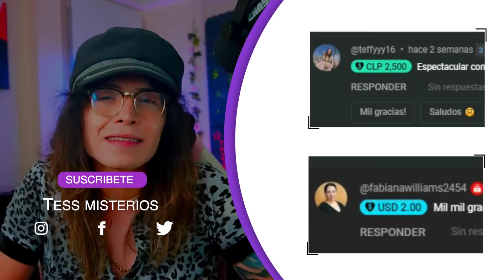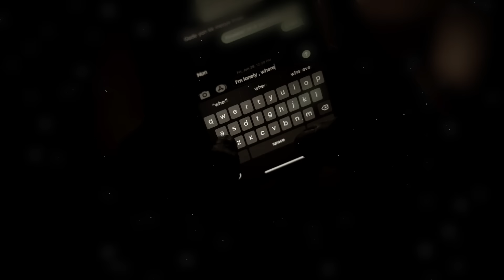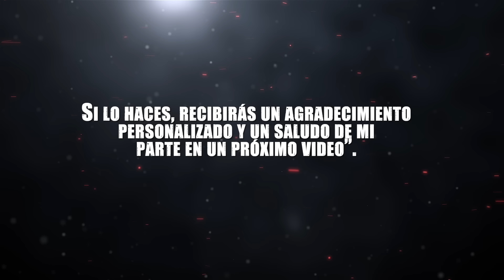EL CASO MÁS PERTURBADOR QUE OCURRIÓ EN COSTA RICA